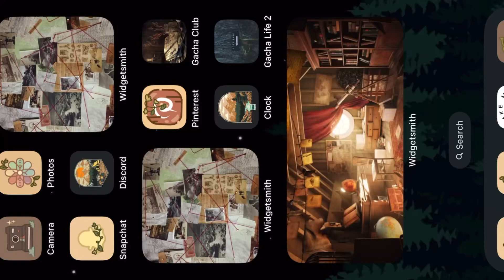HELP, WHAT HAPPENED TO MY GACHA?!?! // Demon in my phone part 1